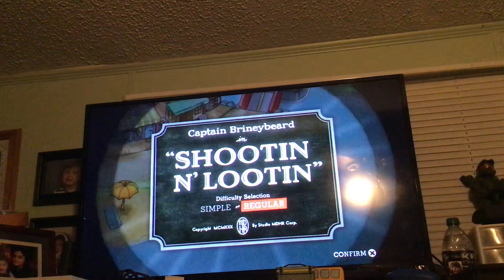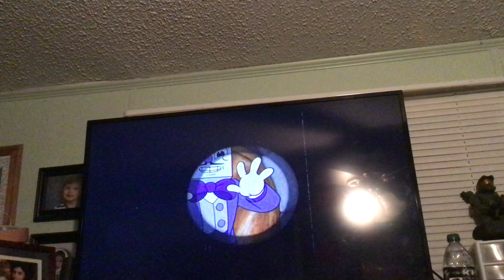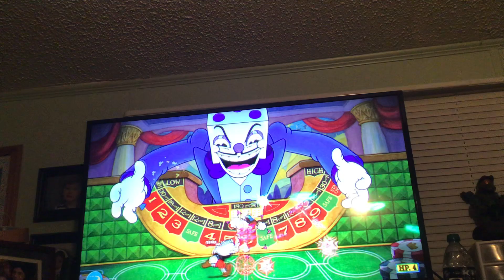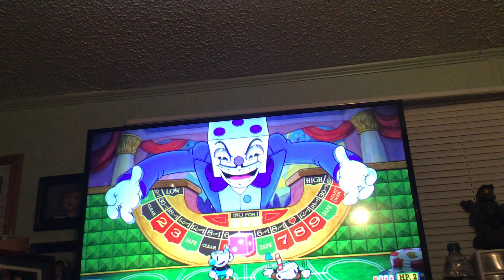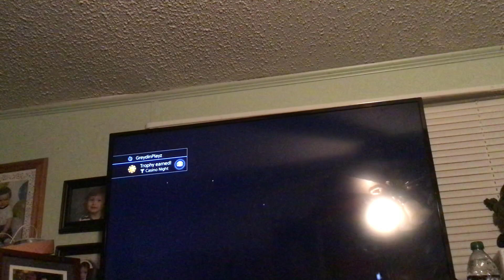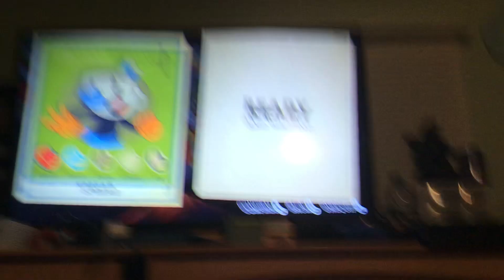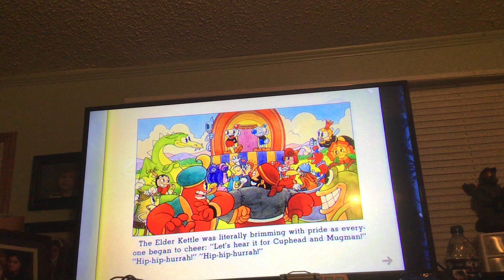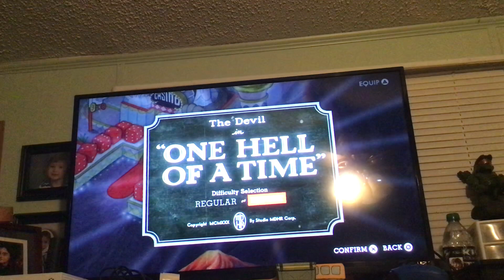Cuphead - The Game! Part 2 (Duo)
One point my brother threw the controller at the cord and my ps4 got unplugged
Oops